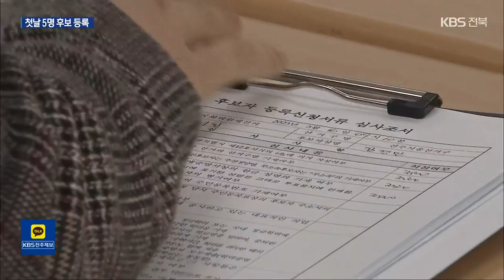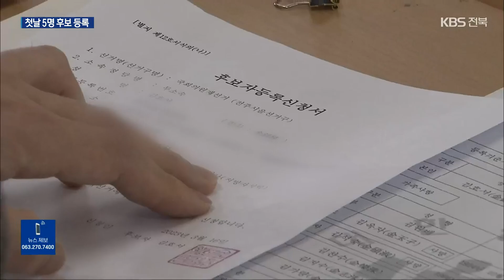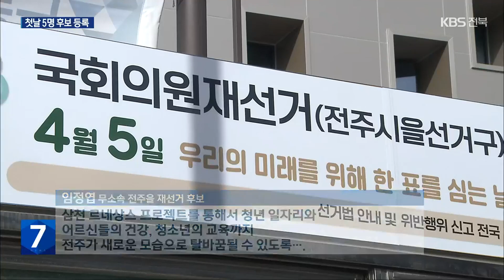전주을 국회의원 재선거 후보 등록 개시…첫날 5명 등록 / KBS 2023.03.16.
[앵커]

 다음 달 5일 치러지는 전주을 국회의원 재선거 후보 등록이 오늘부터 이틀 동안 이어집니다.

 첫날 5명이 등록했는데, 공약 등을 들어봤습니다.

 서승신 기자입니다.

 [리포트]

 전주을 국회의원 재선거 후보 등록 첫날,

 국민의힘 김경민 후보는 과거 6대 도시였던 전주와  낙후된 전북 부활을 강조하고, 대표 공약으로  디지털 전주를 중심으로 한 경제 발전을 내세웠습니다.

 [김경민/국민의힘 전주을 재선거 후보 : "저는 전주를 디지털 플랫폼 경제로 과감하게 전환을 하고 청년 일자리 10만 개를 만들어서 그 경제적인 발전에 기초를 만들겠습니다."]

 진보당 강성희 후보는 전주를 정치개혁 1번지로 만들고 더불어 미래도 바꾸겠다며, 대표 공약으로 대출이자 인하를 약속했습니다.

 [강성희/진보당 전주을 재선거 후보 : "금리를 낮추지 않으면 대출이자를 낮추지 않으면 서민들의 어려움 극복하기 어렵습니다. 반드시 국회에 들어가서 대출이자를 낮출 수 있도록 법으로 강제하겠습니다."]

 무소속 김광종 후보는 전주가 가진 잠재력을 이끌어내  우리나라를 움직이는 도시로 만들겠다며, 대표 공약으로 교육도시 전주를 선언했습니다.

 [김광종/무소속 전주을 재선거 후보 : "한 도시, 한 지역이 발전하기 위해서는 교육과 금융과 산업, 3대 구조가 교통과 함께 어우러져야 하는데요, 전주가 이 점에서 교육을 놓쳤습니다."]

 무소속 김호서 후보는 전과자 후보 탈락과 부정부패 척결에 노력하겠다며, 대표 공약으로 전북특별자치도법 후속 법안 발의를 강조했습니다.

 [김호서/무소속 전주을 재선거 후보 : "무소속인 제가 내야만이 국민의힘과 민주당을 서로 아우르는 그런 법안을 확실하게 도민들이 원하는 것을 담아서 완성 시킬 수 있다 그렇기 때문에..."]

 무소속 임정엽 후보는 로컬푸드를 만든 경험을 살려 전주를 교육과 일자리 중심지로 만들고, 대표 공약으로 삼천 르네상스를 꼽았습니다.

 [임정엽/무소속 전주을 재선거 후보 : "삼천 르네상스 프로젝트를 통해서 청년 일자리와 어르신들의 건강, 청소년의 교육까지 전주가 새로운 모습으로 탈바꿈될 수 있도록..."]

 후보 등록과 함께 열기가 달아오르고 있는  전주을 국회의원 재선거,

 본격적인 선거 운동은  오는 23일부터이며,  사전투표는 이달 31일과 다음 달 1일, 이틀간 치러집니다.

 KBS 뉴스 서승신입니다.